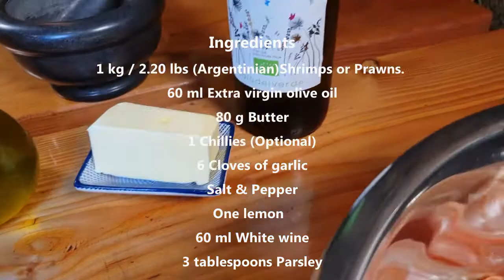Salted Garlic Argentinian Shrimp on Kamado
Garlic (Argentinian) Shrimp or Prawns

Ingredients
1 kg / 2.20 lbs (Argentinian)Shrimps or Prawns.
60 ml Extra virgin olive oil
80 g Butter
1 Chillies (Optional)
6 Cloves of garlic
Salt & Pepper
One lemon
60 ml White wine
3 tablespoons Parsley

** KAMADO EQUIPMENT **
Charcoal ash basket made for Kamado Joe Big Joe
Kamado Joe Rib Rack

Meat Hugger Rosa Metzger-Papier
MEATER+ Fleischthermometer
MEATER Block -Fleischthermometer
Maverick - Thermometer
Handschuhe BBQ Grill

** My KNIVES **
JAPANESE KNIFE
BREAD KNIFE CM.24
FISH FILLING KNIFE CM. 18th
CARVING KNIFE CM. 25th
PASTA KNIFE CM. 25th
PEELING KNIFE CM. 10
BUTCHER KNIVES CM. 14th
KITCHEN SCISSORS CM.21
Chef's tongs or grill 30 cm
STRETTISSIMA CM.28